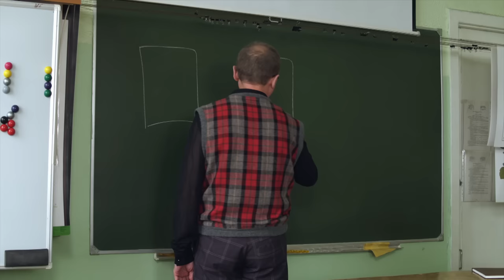▶️ Cornflowers 1 - 2 episodes - Romance | Movies, Films & Series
CORNFLOWERS 1 - 2 episodes watch online (romance, melodrama)
💬 ABOUT THE FILM CORNFLOWERS ⏷
CORNFLOWERS